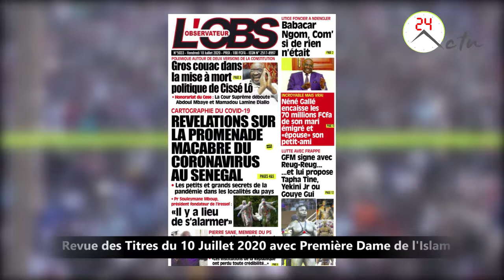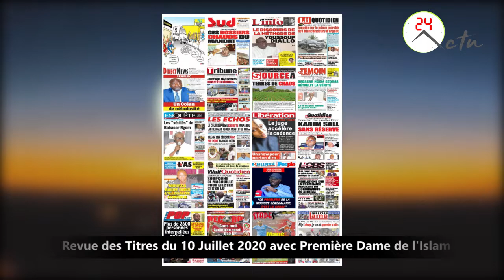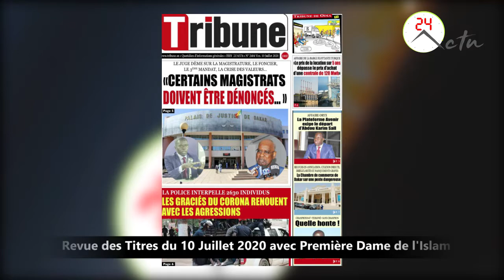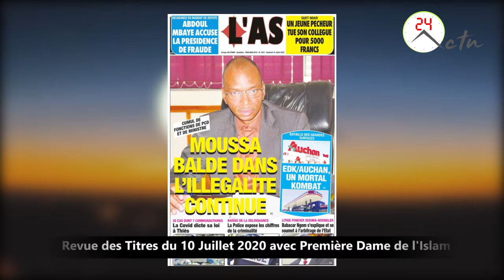Revue des Titres du 10 Juillet 2020 avec Première Dame de l'Islam